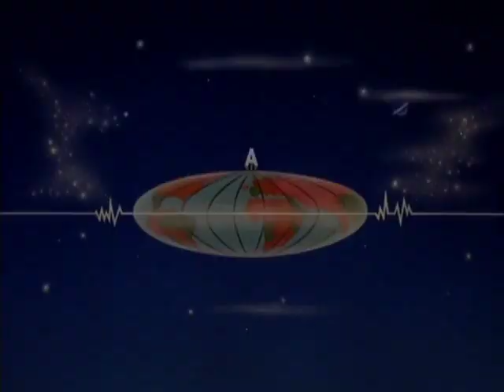0501 The Party Line